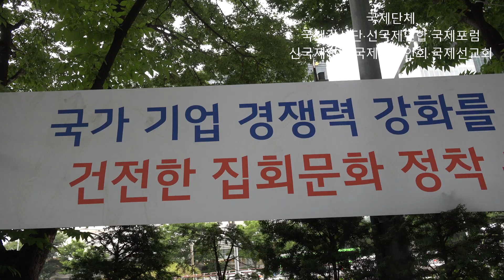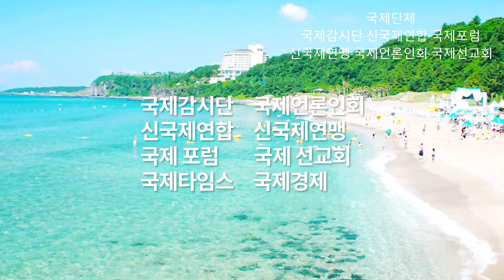정몽구 정의선 이원희 박한우 현대기아차 집회 현수막 "국가 기업 경쟁력 강화를 위한 건전한 집회문화 정착 촉구"…"확인해 보겠습니다" 국제감시단·국제언론인회 "집회방종도 있습니다"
2019년 6월 18일 오후 서울특별시 서초구 헌릉로 현대기아차 본사 앞집회 시작한지 10년이 훨신 지났습니다. 도로 양쪽에 서서 24시간 하는 것으로 알고 있습니다. 의문 점이 많습니다.